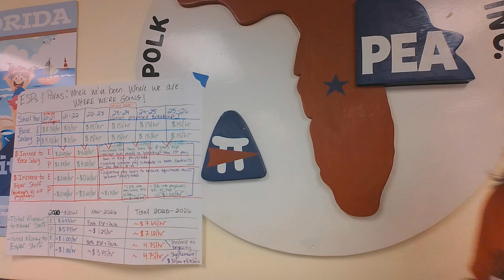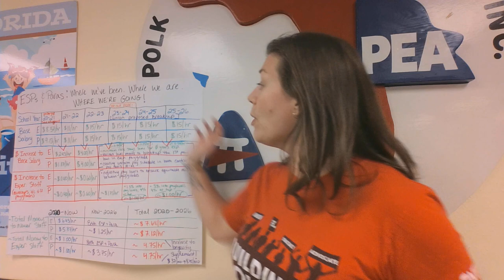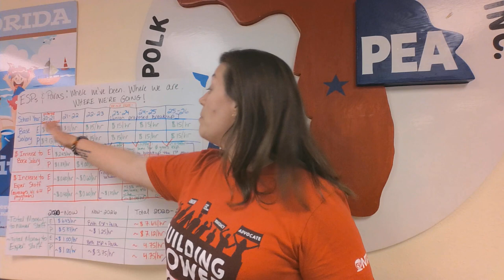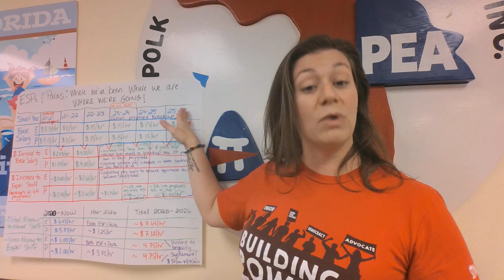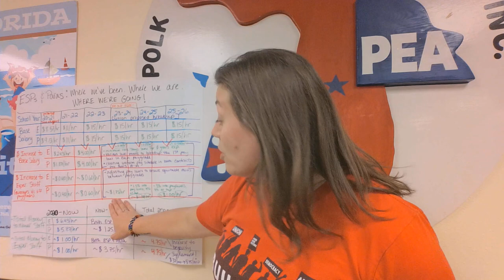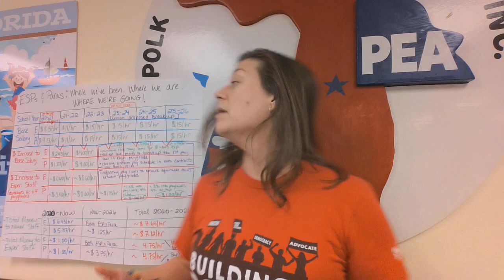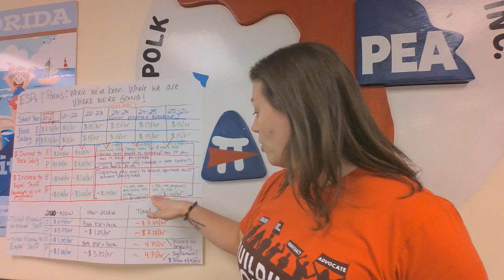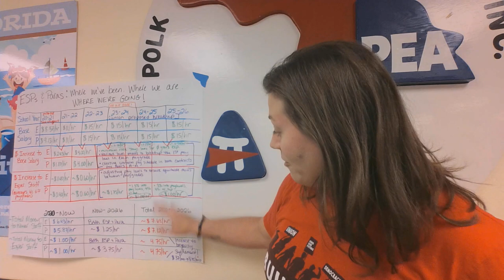ESP Para 10 Minute Meeting Salary Proposals 23-24, 24-25, and 25-26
PEA President, Stephanie Yocum, goes through your union salary proposals across the table with our District. Your proposals include breaking up the salary compression over the next three school years and an increase to your longevity supplement.